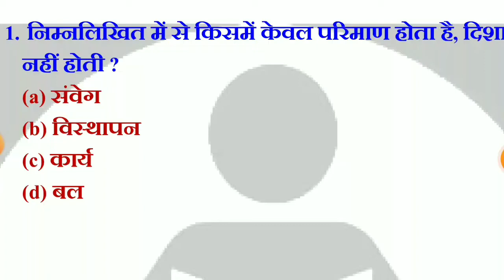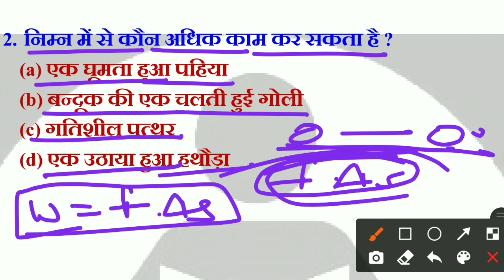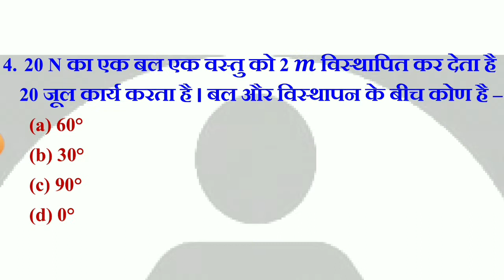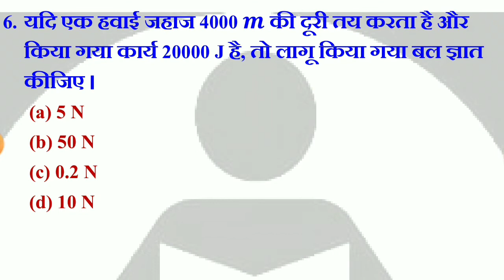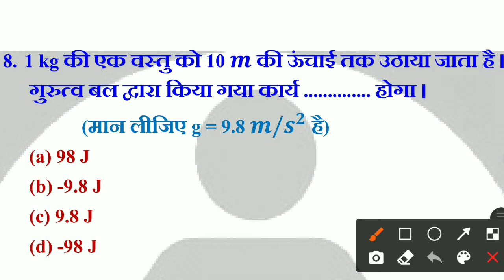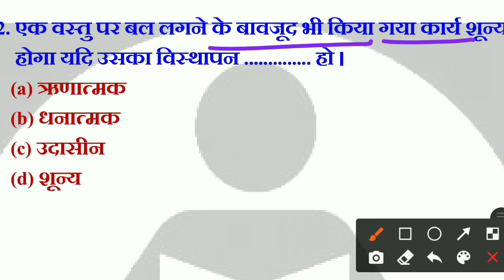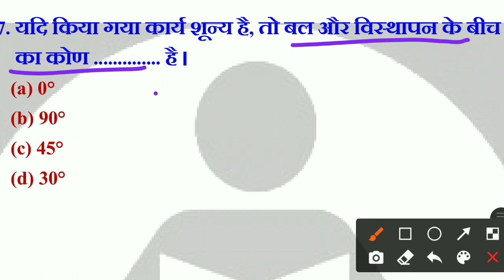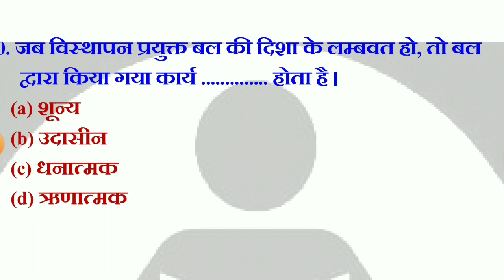MP POLICE|| MP POLICE CONSTABLE|| MP POLICE CONSTABLE SCIENCE MCQ|| STUDY WAVE|| WORK